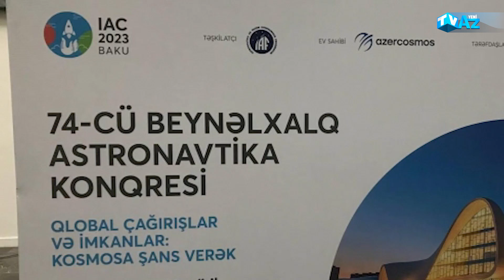PREZİDENT VƏ XANIMI AÇILIŞ MƏRASİMİNDƏ